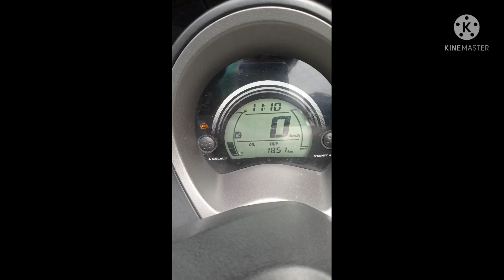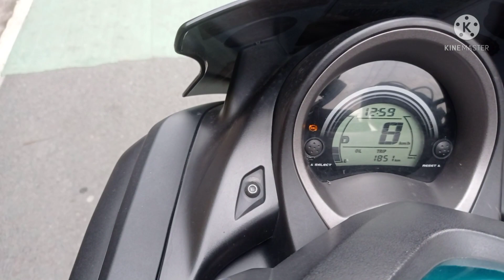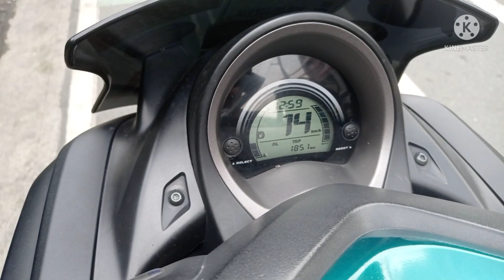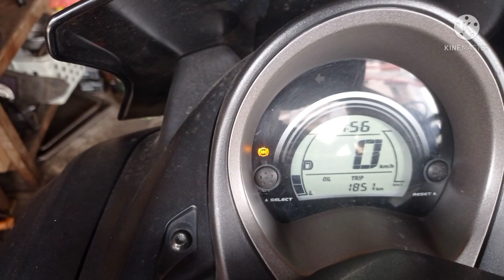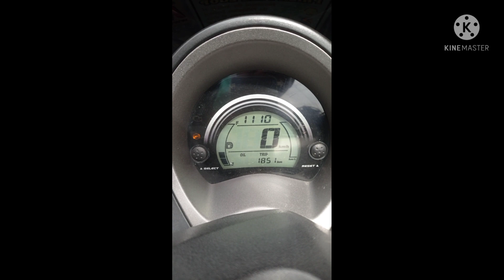ABS indicator light problem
flat metal na pitpitan
ball hammer
salamin na paglalapatan
#2 allen key
para ma pantay ang sensor disc ng ABS

tips na rin
sa magpapalit ng bearing iwasan mataman ang sensor disc plate ng harap at likod ng disc

sorry sa 6 miles mali pala
10kph
 .06 miles

mawawala na dapat sa panel mo ang indicator  dahil bengkong na ang sensor disc ng nmax ko
ayaw ng gumana ang ABS or  anti lock braking system